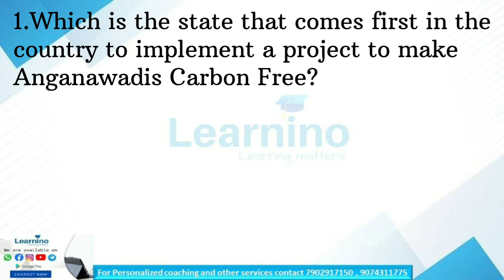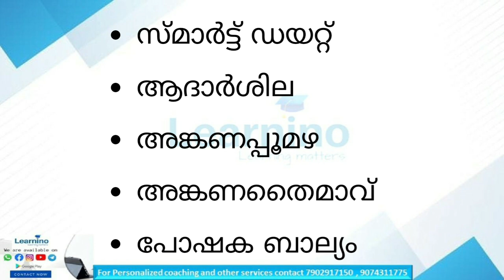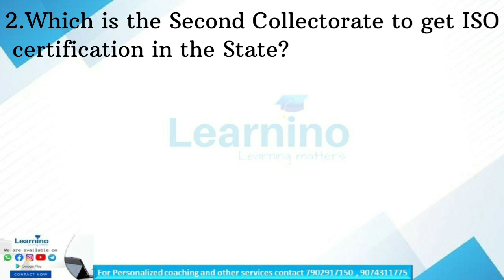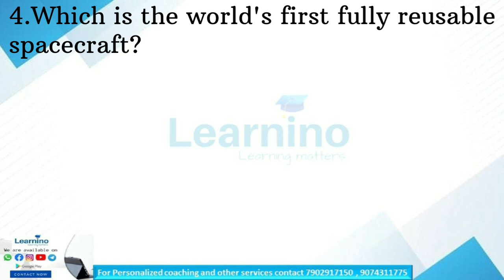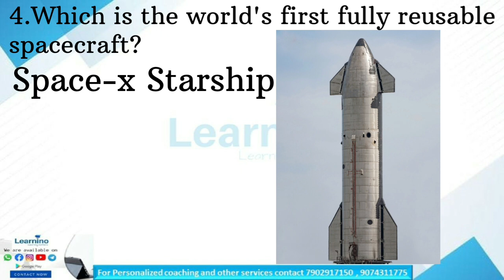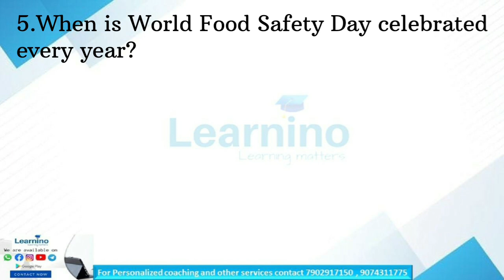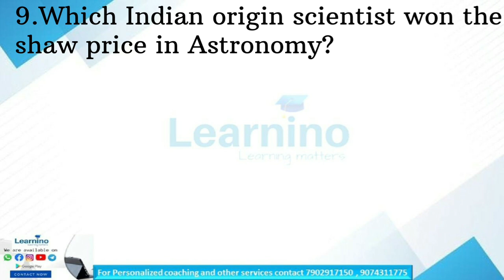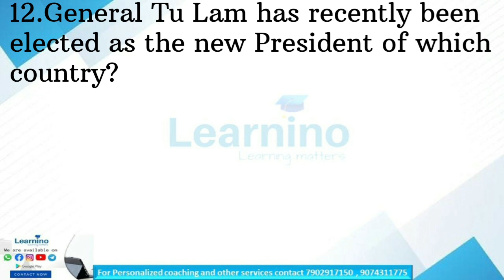WEEKLY CURRENT AFFAIRS JUNE 3rd WEEK